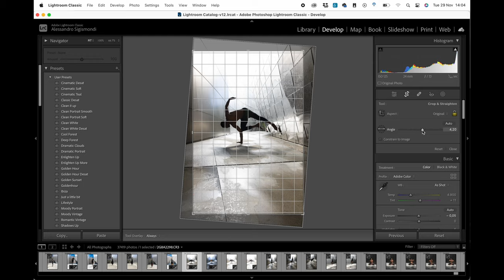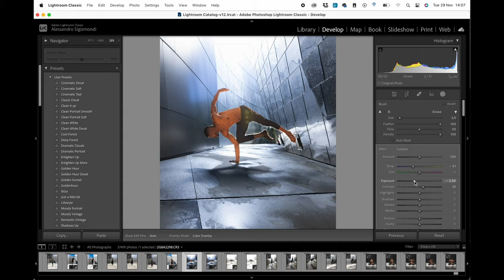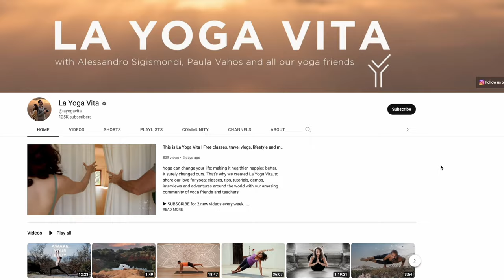Yoga and handstands at Frank Gehry's iconic building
Welcome to our L.A. vlog! Alessandro Sigismondi shooting with @CYBERYOGA  mixing calisthenics, yoga and breakdance inside the Walt Disney Concert Hall, one of the most famous buildings designed by starchitect Frank Gehry.

My name is Alessandro Sigismondi and I'm here to share with you my journey of finding my true calling, following my passion, finding yoga, quitting my corporate job and becoming a full time photographer and content creator. On this channel, you will find videos about personal growth, spirituality, wellness, travel, photography and more. I hope to inspire you to live your best life and pursue your dreams.

Thank you for supporting Sigismondi
You can follow me also on: